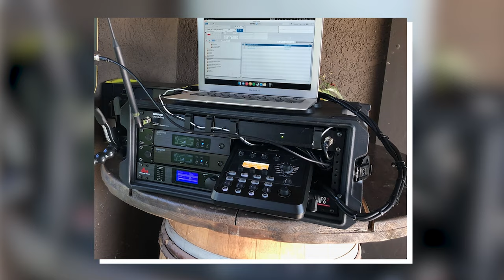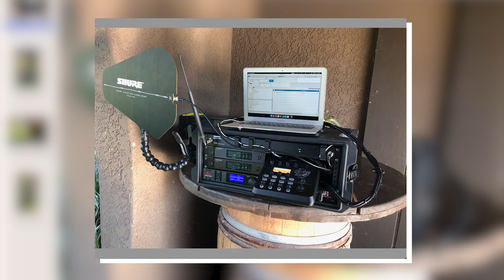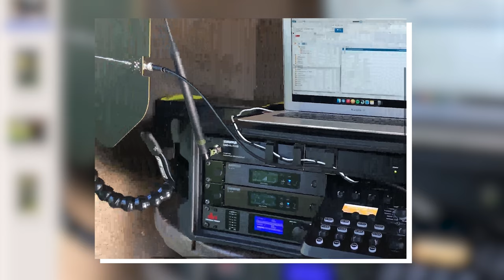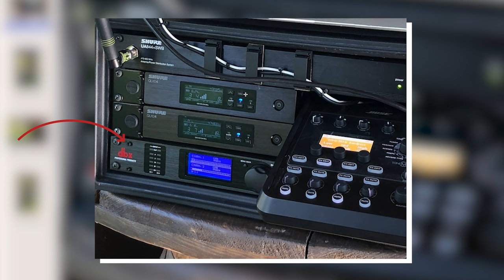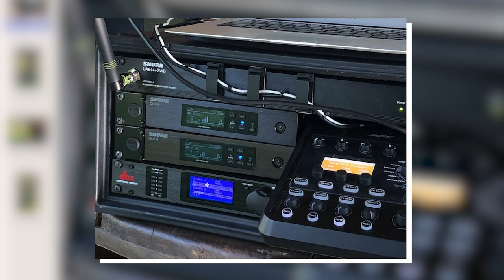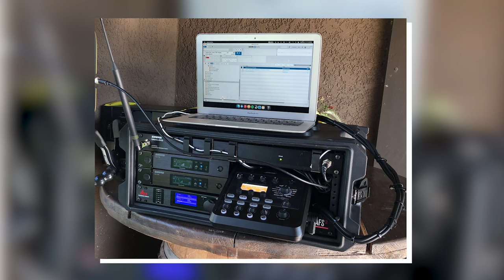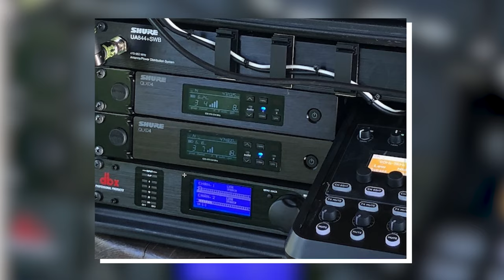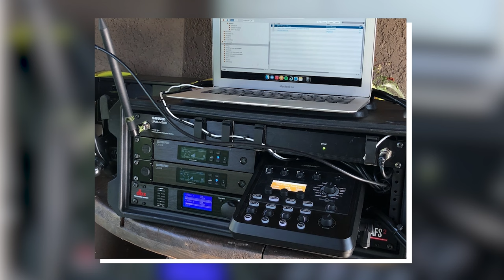DJ JAS: Insights on Building a Portable and Efficient DJ Sound System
🎧 DJ JAS Delivers Essential Gear Tips & Sound Secrets for Outdoor Events! | WeddingDJ DJTips 🎤

Are you a DJ looking to elevate your outdoor event game? 🏞️

Tune in as DJ JAS shares invaluable insights on using a parametric EQ to sculpt perfect sound landscapes, and discover how a compact rack and resilient battery can revolutionize your setups for outdoor ceremonies. 🎚️🔋

👇 HIGHLIGHTS 👇
- MASTERING SOUND: Learn the ins and outs of a parametric EQ to enhance your audio performance. 🎵
- MOBILE SETUP: Get tips on a portable rack system for on-the-go excellence. 🚚💨
- POWER PLAY: Unlock the secrets to powering your gigs with the ultimate battery guide. ⚡
- WIRELESS WISDOM: Hear why 2.4 spectrum wireless systems might not be the best pick and what alternatives you should consider. 📡
- SOUND INVESTMENT: Find out how top-notch sound equipment can be your ticket to raising your rates. 💲

🎶 DJ JAS, spinning the best beats from SoCal to destination weddings, joins our host DJ MOJOE to dive deep into the world of wedding DJing. They cover JAS's journey, the evolution of DJ techniques, and why quality sound is the key to setting an unforgettable atmosphere at any event. 🌟